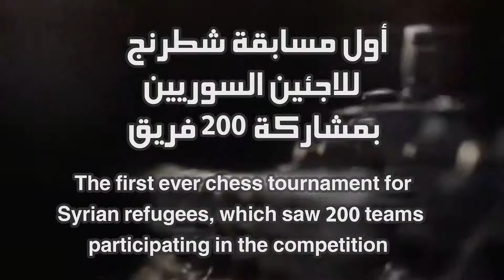MAPs Creative Projects 2018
تعرف على مشاريع مابس الابداعية في 2018